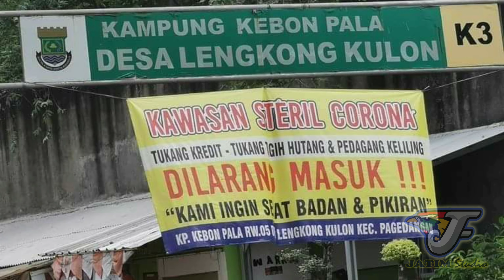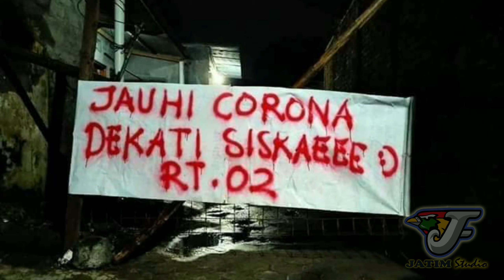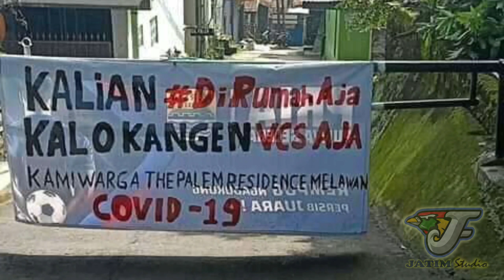Poster lucu saat lockdown akibat covid-19 di negeri 62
poster-poster lucu menghadapi lockdown di negara +62 ketika virus corona menyerang. posternya bikin senyum-senyum sendiri